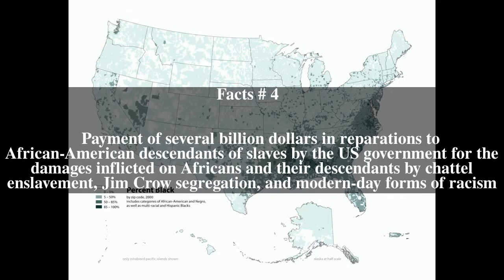Republic of New Afrika Top # 6 Facts